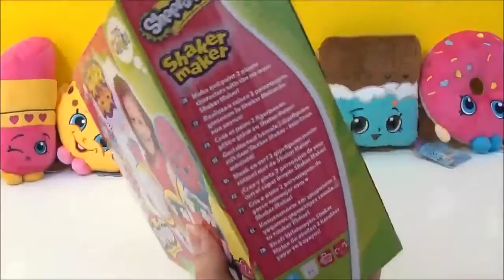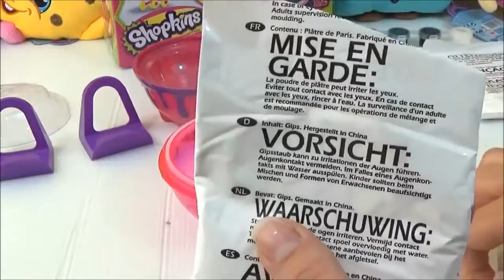NEW Shopkins Shaker Maker DIY Shopkins, DIY Paint Craft Toy Video, Paint your own Shopkin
Today I check out the NEW awesome Shopkins Shaker Maker! This is the first time I'm trying out the Shaker Maker and its so easy and fun, there are 2 Shopkins characters to make - Shopkins Season 1 D'Lish Donut and Strawberry Kiss. I use the plaster powder to make the Shopkins, leave to set and then paint each Shopkins. This is so much fun for anyone who loves Shopkins and DIY, loves to paint and make their own thing! The best part is with DIY videos, you can choose to create whatever you want, I went with the colors similar to the Shopkins Shaker Maker box but you could colour Strawberry Kiss in Green.

"Shake it, make it, paint it! Shopkins Shaker Maker is the ultimate creative sculpture kit to make and paint amazing detailed statuettes of your favourite Shopkins characters: D'Lish Donut & Strawberry Kiss. Providing endless hours of sculpting fun!"

Shopkins Shaker Maker box contents: 1 Shaker Maker cup, 1 Shaker Maker lid, 2 Shopkins character moulds, 2 display stands, 1 paint brush, 1 set of paints, 2 Shaker Maker powders, instructions.

DIY "Shopkins Season 3" Storage: Fluffy Babies Ga Ga Gourmet, How to, Shopkins tutorial, custom Shopkins, DIY

DIY Shopkins Season 3 Storage Part 3: Polished Pearl Stationary Penny Pencil!  Shopkins Tutorial, Custom Shopkins

"Shopkins Season 3 Limited Edition" surprise egg with 3 LE Shopkins Ticky Tock, Brenda Brooch Plus "Shopkins Giveaway"

"Mega Shopkins" Season 3, mega 20 packs, Ultra Rare Shopkins, on hunt for "Limited Edition shopkins"! Sono In Edizone Limitata

$10/£10 Shopping Challenge Tagged by PLP TV! With Shopkins Magazine, DIY "Shopkin Season 3" Candy Apple & fashems:

DIY Shopkins Storage Part 2 with Shopkins Season 3 Special Edition Polished Pearl Stationary Secret Sally

DIY Shopkins Art with 3 "Limited Edition Shopkins" from Season 2 Donna Donut Cerca I Preziosi Gioielli Shopkins

DIY Shopkins Storage with "Shopkins Season 3 Limited Edition" Shopkin Chelsea Charm, custom Shopkins molonas de los shopkinstm

All music in this video is from the YouTube music library.

PJ Masks Video Disney Jr, Stacking Cups, Les Pyjamasques Toys"